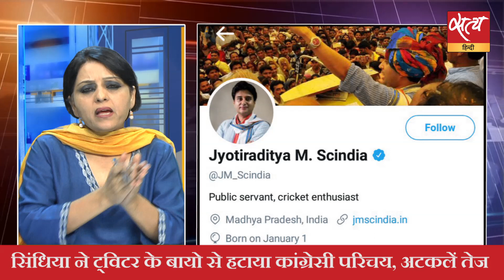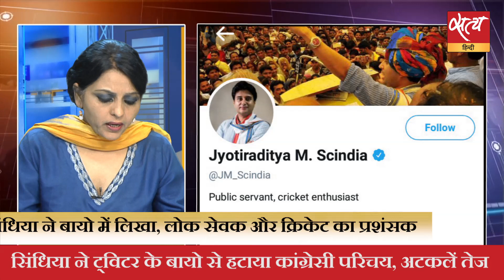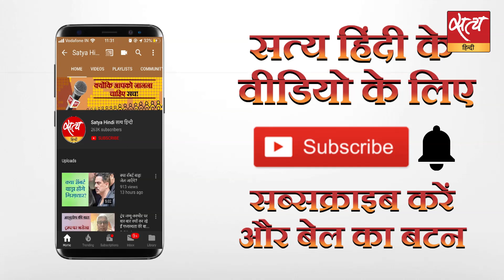सुनिए सच - दिनभर की 5 बड़ी ख़बरों का विश्लेषण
महाराष्ट्र: शिवसेना, एनसीपी, कांग्रेस ने किया शक्ति प्रदर्शन
महाराष्ट्र पर कल आएगा ‘सुप्रीम’ फ़ैसला
अजीत पवार के ख़िलाफ़ सिंचाई घोटाले का केस बंद?